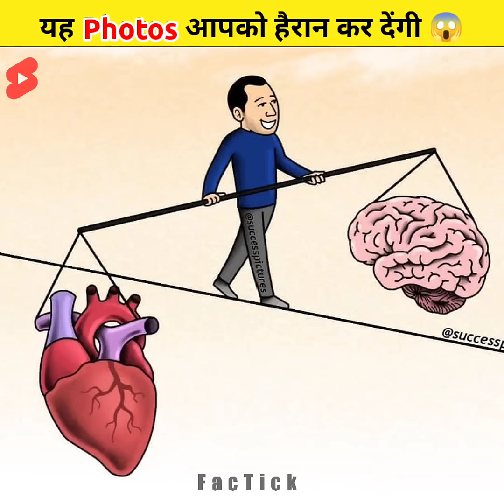ये Photos आपको हैरान कर देगी 🥺😳 | PT-10 | Deep meaning images